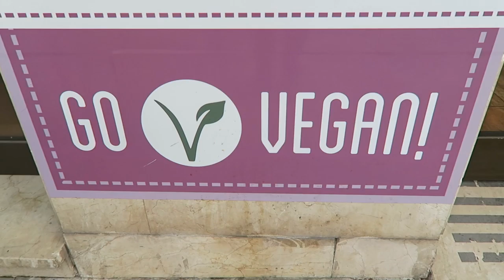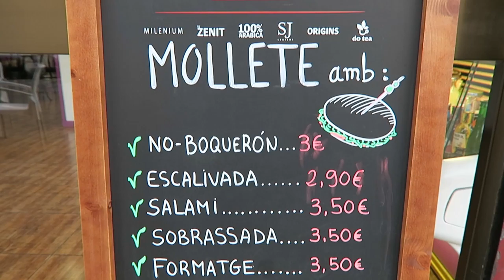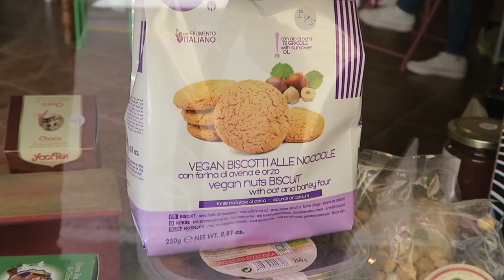Vegan in Mallorca, Spain! | Vegan Travel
The vegan scene is hopping in Mallorca, Spain!

▹▹▹ ABOUT ME ▹▹▹

World of Vegan is your hub for the latest vegan news, trends, recipes, products, lifestyle tips, and more!